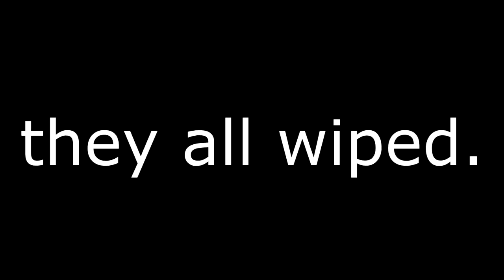Deepwoken Clips I Found in The Lord Regents Temple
Dm me your clips
Jerii#3163
7:48 - .𝑹𝒆𝒚𝒚𝒔𝒔.#6206
1:58 - Ettheking